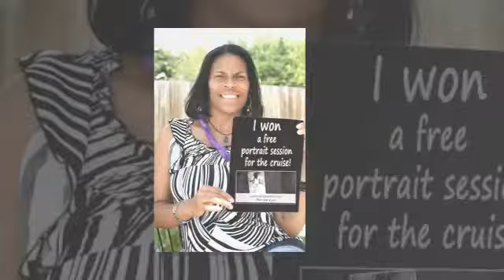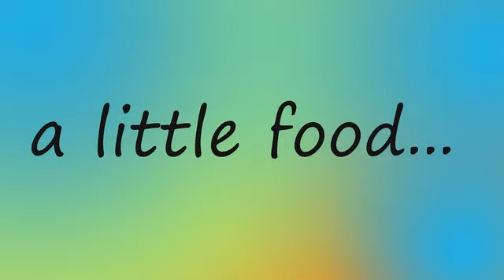Qiana's Bon Voyage Party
Bon Voyage, Bermuda Cruise